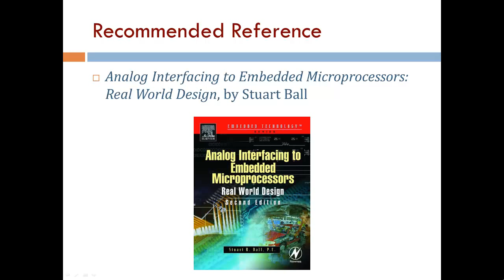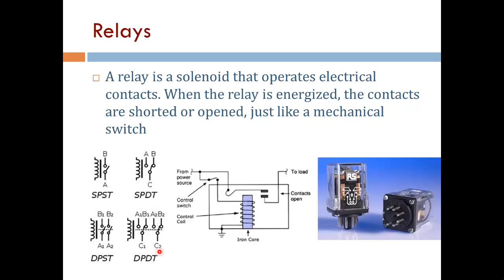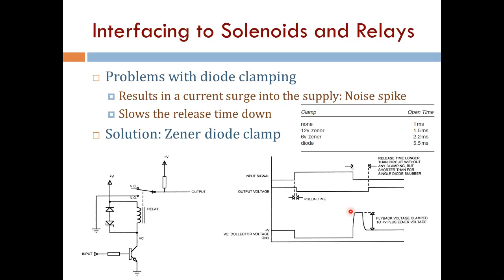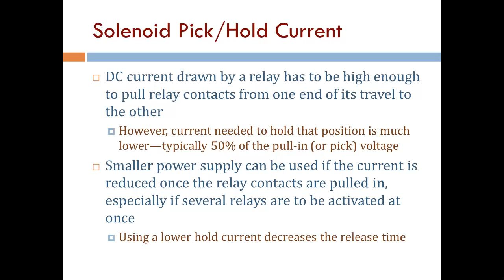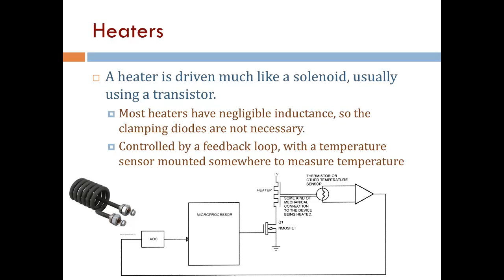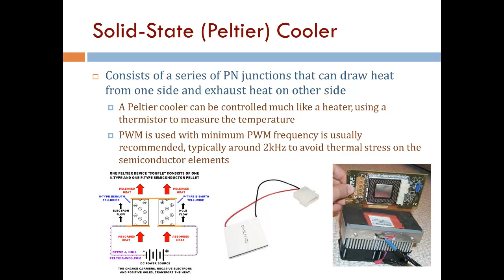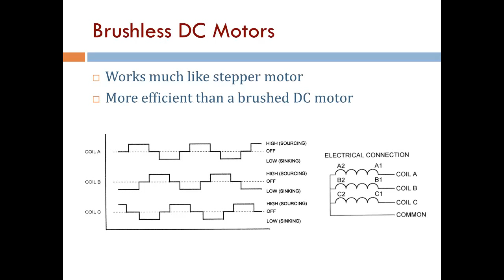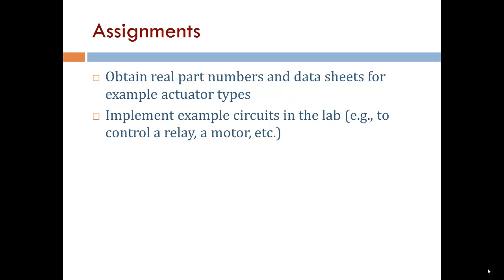Basic Electronics 7: Actuators (Arabic Narration)